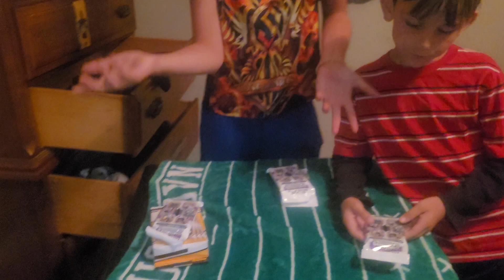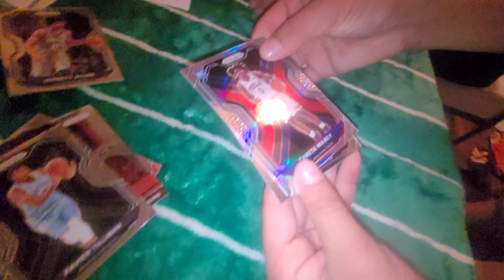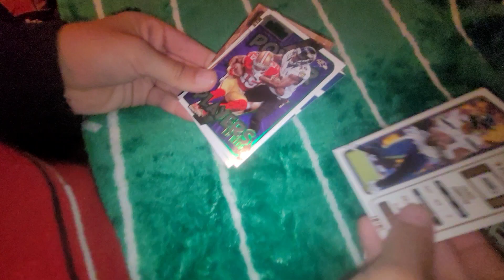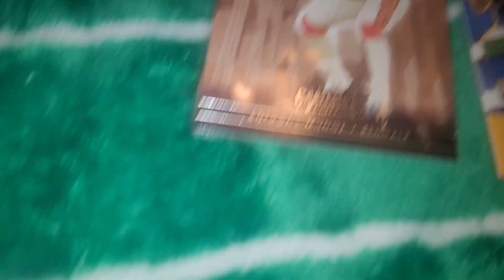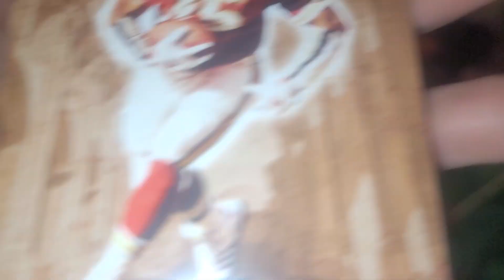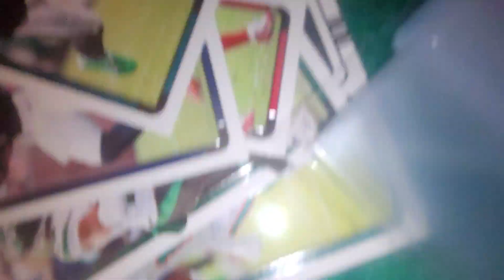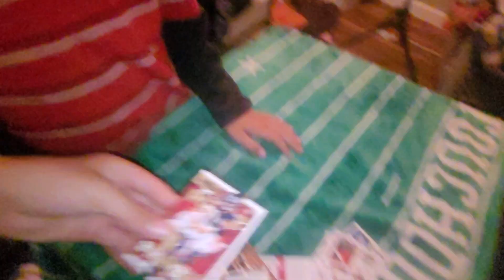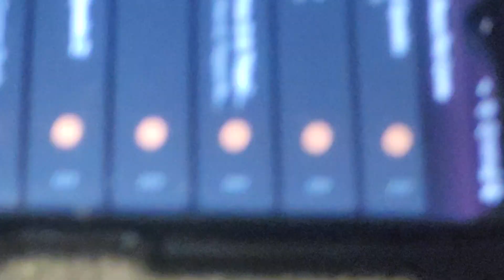Opening tons of panini contenders packs and basketball prizm p.s goofy ahh